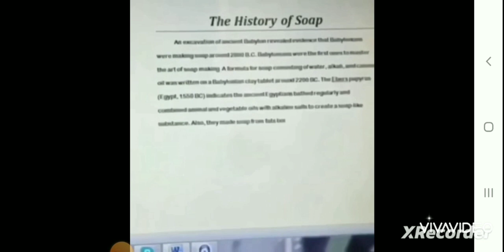History of soap (instrumental)